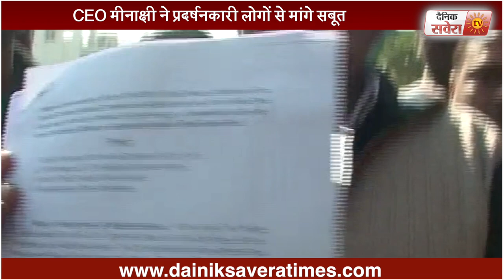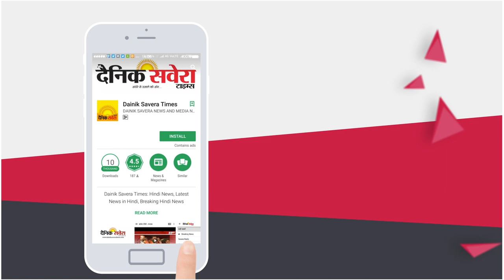Jalandhar: Charges of bribery leveled against cantonment officials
Jalandhar: Charges of bribery on Kent board